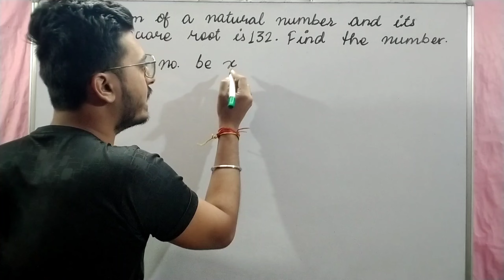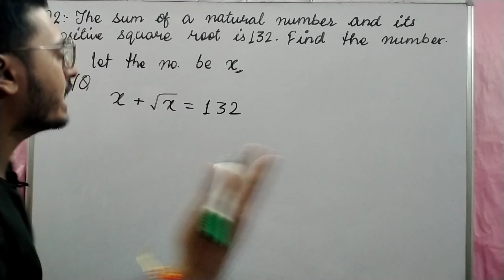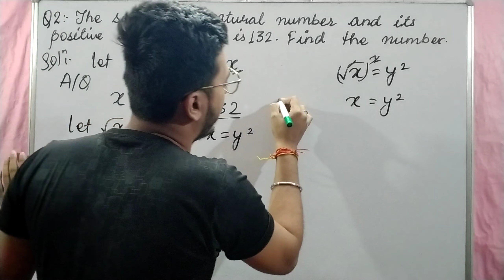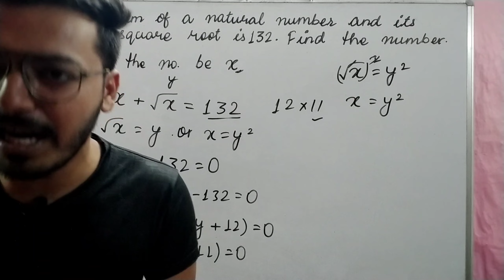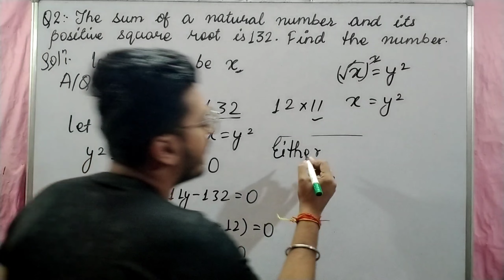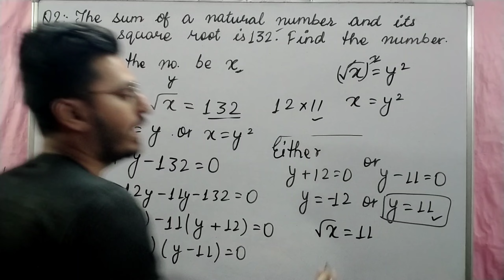The sum of a natural number and its positive square root is 132. Find the number. | RS 10 Que 2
This video contains:

Detailed Introduction of RS Aggarwal Maths Quadratic Equations Exercise 4D Question No. 02

Question - The sum of a natural number and its positive square root is 132. Find the number.

The sum of a natural number and its positive square root is 132 Find the number,
The sum of a natural number and its positive square root is 132. Find the numbe,
The sum of a natural number and its positive square root is 132. Find the numb,
The sum of a natural number and its positive square root is 132. Find the num,
The sum of a natural number and its positive square root is 132. Find the n,
The sum of a natural number and its positive square root is 132. Find the,
The sum of a natural number and its positive square root is 132. Find